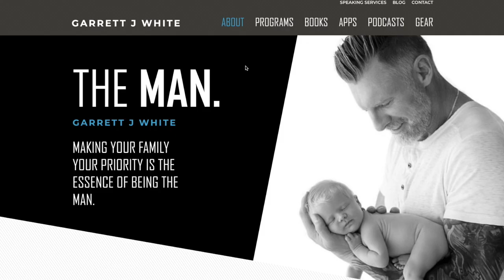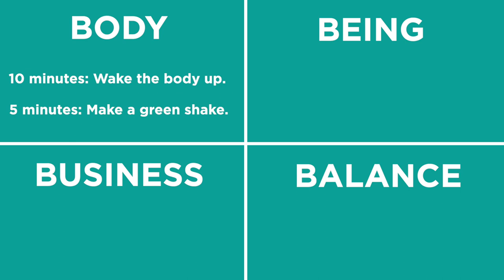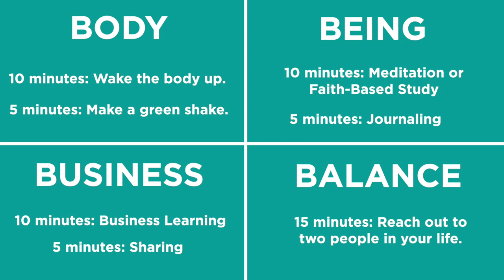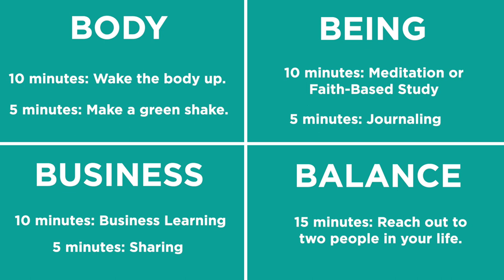Motivation Monday | The Four B’s Power Hour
ABoR Lead Trainer and Marketing Representative Jonathan Richards shares something he does daily to set himself up for success: Garrett J. White’s Power Hour focused on Body, Being, Business, and Balance. Learn how you can create new habits that will energize you so you’ll be productive for the rest of the day.